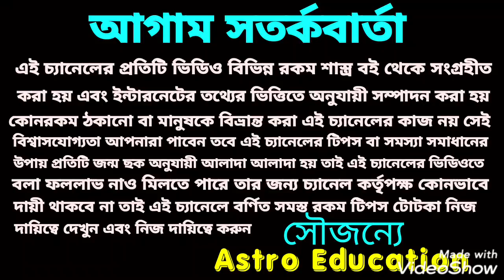এই 8 রাশির চাকরি নিশ্চিত হতে চলেছে!!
শনি ও বৃহস্পতি কৃপায় এই আটরশি চাকরি পেতে চলেছে ধন্যবাদ!